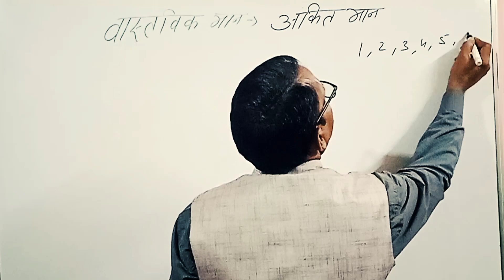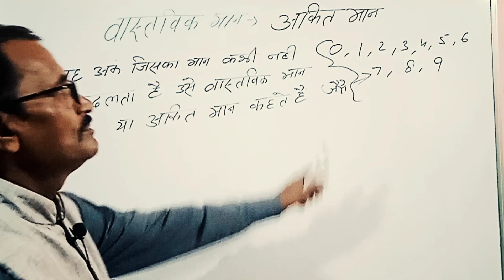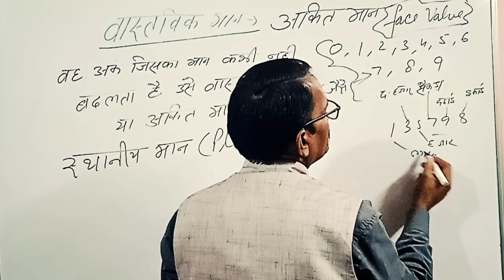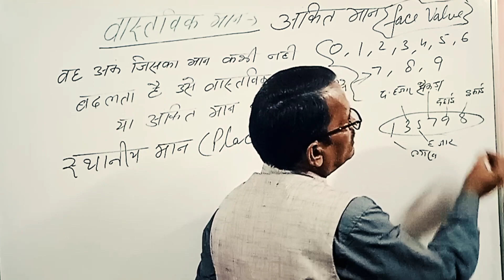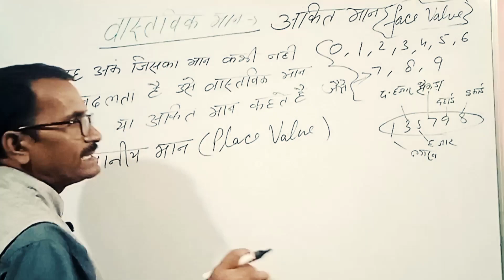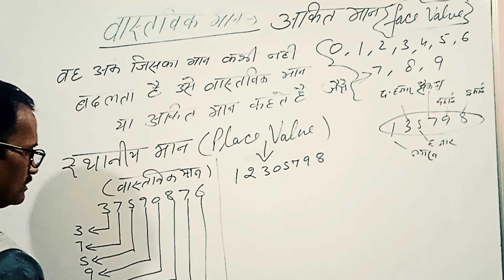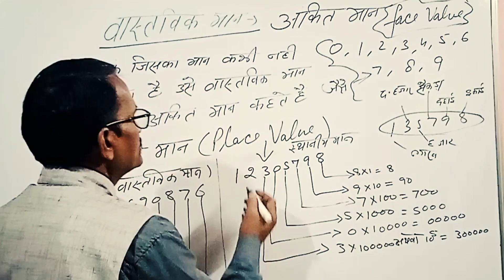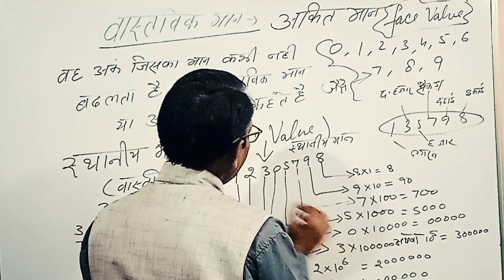CTET/TET/JULY EXAM-2023/Number System/अंकित मान/स्थानीय मान /@bhagwatiuniqueclasses/by-Dharam Sir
पयारे भाइयों बहनो आप सभी लोगों का हमारे चैनल @भगवती यूनिक क्लासेस में बहुत स्वागत है आप सभी हमारे चैनल के माध्यम से संखया पद्धति से संबधिंत सभी प्रश्नों के हल को घर बैठे आसानी से सीख सकते हैं|आप  सभी  हमारे  चैनल के माध्यम  से CTET,TET के exam में आने वाले math के सभी chapter को क्रम से पढ़ सकते  हैं एवं समझ सकते हैं | आप सभी लोगों से निवेदन है कि सभीvedio को अंत तक जरुर देखें एवं इसका लाभ उठाऐं|

My dear students you are most welcome in my channel. Here you can understand mathematics  from basic to advance level for preparation  of CTET , TET  exams .Here you can study maths all chapter in series in easy lauangage.I will solve all your doubts and solve all math questions  problems.I hope you will understand  all my suggetion.You can understand mathematics in your home through my channel @bhagwatiuniqueclasses BY-DHARAM SIR in easy lauangage.